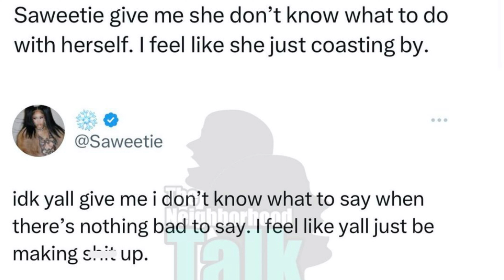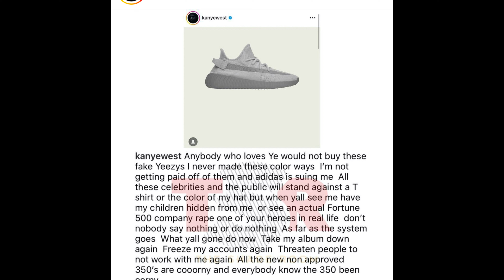Solange Gets Backlash! Saweetie Addresses Haters & Kanye Gets Sued By Adidas & More!